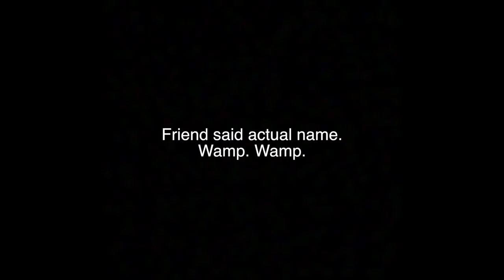Steep Supercut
My friend picked up the game and we have been having a blast screwing around. Hope you guys enjoy bone-breaking crashes and terrible jokes!

Playing Steep on PC, Ultra/High settings